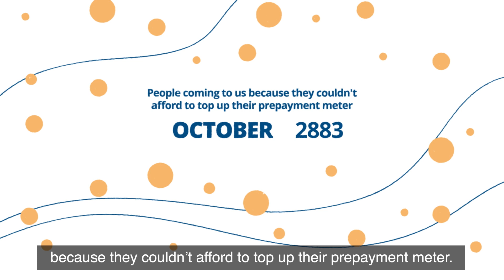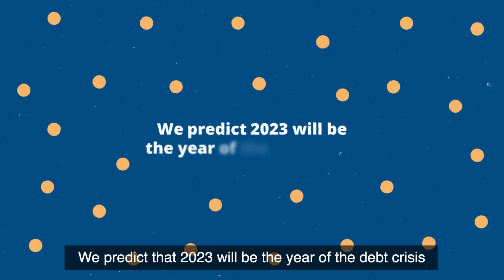Citizens Advice cost-of-living data insights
Britain is facing its biggest cost-of-living crisis in decades. At Citizens Advice, we’ve seen more people coming to us for help with crisis support, energy problems and not having enough money to make ends meet than ever before.

2023 has been even worse so far and we predict it will be the year of the debt crisis. The number of people we’re helping with debt advice every month has more than doubled since the pandemic. And for the first time ever, over half of the people we help with debt advice don't have enough income to cover their essential costs every month.

You can explore all of our data and charts in our cost-of-living data dashboard